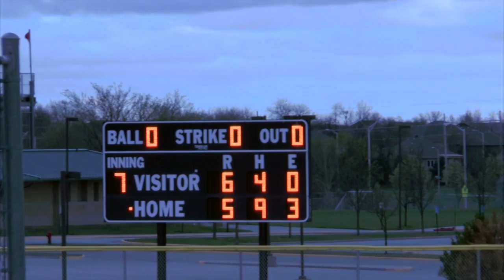GameDay: Northwest for April 10, 2015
Stories include: baseball, tennis, and upcoming events.